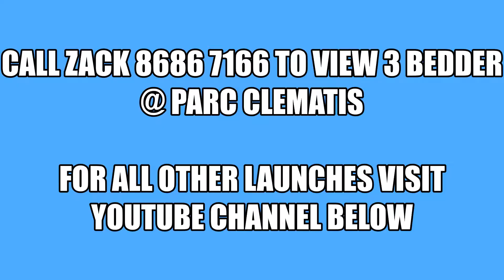Parc Clematis 3 bedder 883sqft Contemporary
★★★ SECURE YOUR DREAM HOME WITH PREFERRED 发展商销售组 DIRECT DEVELOPER’S SALES SALESPERSON ZACK 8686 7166 ★★★

★★FOR ATTRACTIVE PRICE & CHOICE UNIT, (首选单位，优惠价格，考查发展项目，请拨热线 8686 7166) ★★

★PARC CLEMATIS★ 锦泰门第 | – LUXURIOUS LIVING

Developer: Sing Hai Yi
Description: Residential – (1450 units)
Site Area: Approx 633,644
REGISTER FOR AN EXCLUSIVE VIEWING!
Contact Direct Developer Sales Team for an exclusive viewing
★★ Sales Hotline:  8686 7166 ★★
* VVIP Discount Available!
UNIT MIX:
1-bedroom: 452 -710 sqft
2-bedroom: 689 – 742 sqft
3-bedroom: 861 – 1076 sqft &
3-bedroom premium & dual key: 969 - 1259 sqft
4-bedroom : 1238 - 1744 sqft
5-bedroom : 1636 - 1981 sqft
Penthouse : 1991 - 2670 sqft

Terrace : 2659 sqft
Bungalow : 3832 sq ft

★★Why Parc Clematis?★★

✅ Proudly developed by SingHaiYi Group Ltd, an award winning developer.
✅ Enjoy superb convenience with abundance of amenities at your doorstep
✅ Near reputable Primary schools and close proximity to major education institutions
✅ Stay well connected via mins walk to Clementi MRT Station /Bus Interchange.
✅ Choice units from 1 to 5 bedrooms and strata landed units . Rare dual Key units, terraces and bungalows are also available.